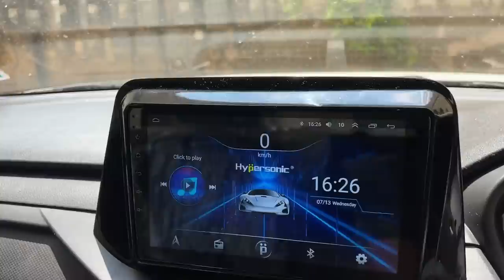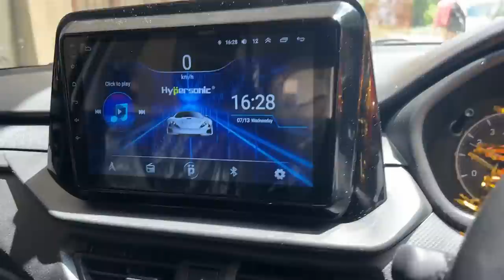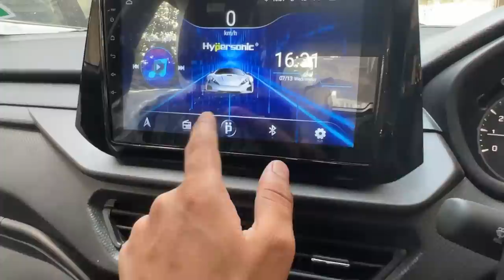MY BREZZA 2022 GOT OEM STEREO - TOP MODEL 🔥 ANDROID | MODIFIED BREZZA LXI 2022 TO ZXI+ 😍 MOUNTED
MODIFIED BREZZA LXI 2022 TO ZXI+ ! Brezza 2022 Android Stereo ! Brezza 2022 Lxi Steering Mounted Controls

Auto Music Emporium, Karol Bagh
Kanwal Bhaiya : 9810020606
ADD:- 10172, Abdul Aziz Rd, Block 15, WEA, Karol Bagh, Delhi 110005

Tags